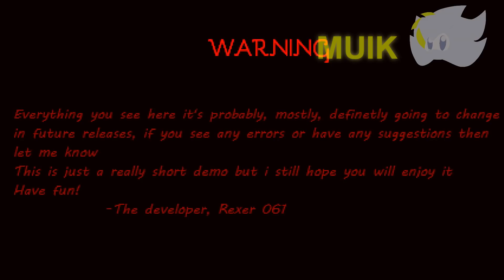This remake is epic | Sonic.exe: Blood Scream (Remake) - Demo!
TIMESTAMPS
0:00 Intro
0:36 Opening
2:10 In search for the Master Emerald
4:10 Sonic VS Metal Sonic
6:40 Master Emerald has been found
8:29 Escaping from Eggman's base since it's collapsing
9:49 Sonic made it just in time
10:41 Sonic finds the red ring he saw on Eggman's base before
11:13 Executor possessing Sonic and taking over control of his body
14:02 Tails is looking for "Sonic"
17:15 Tails finds dead animals
19:16 Tails finds "Sonic"
22:04 Hide and Seek time
28:10 Tails VS Executor
28:59 To be continued
29:07 Outro (Updated)